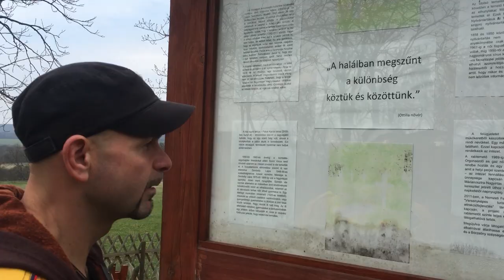Segal önként ment vissza Márianosztrára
Czifra Tamás, a VV3 vagánya egy éve, március 30-án szabadult, és minden évfordulón meglátogatja a települést.